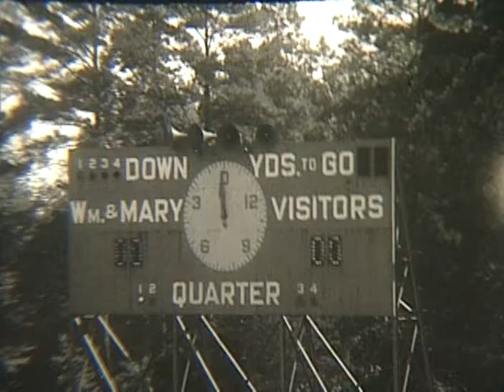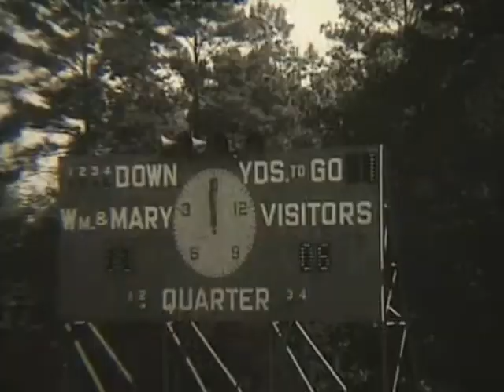1961 Furman University Football - William And Mary 10-7-61 Support and Visit YouTube Crazy J Cousins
1961 Furman University Football - William And Mary 10-7-61 Support and Visit YouTube Crazy J Cousins